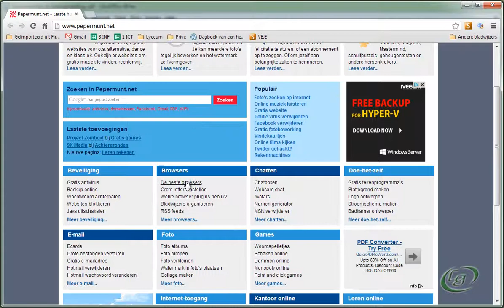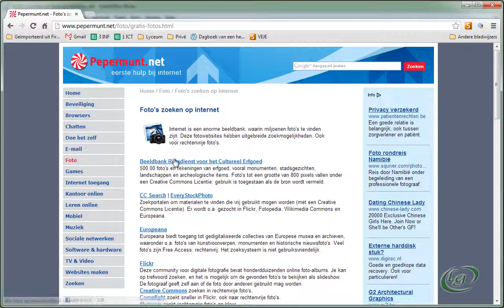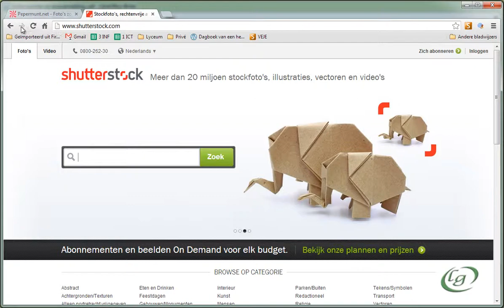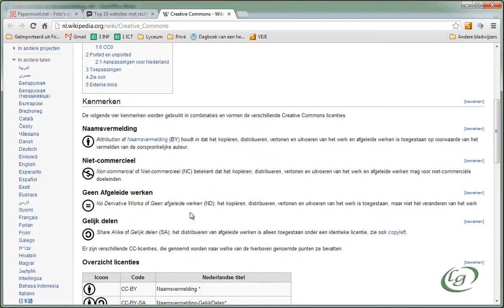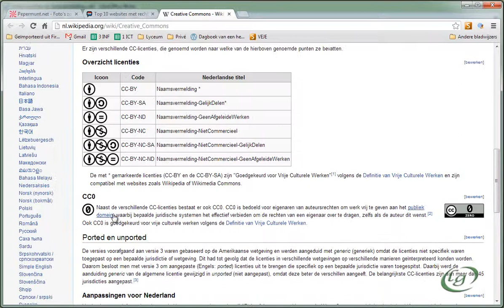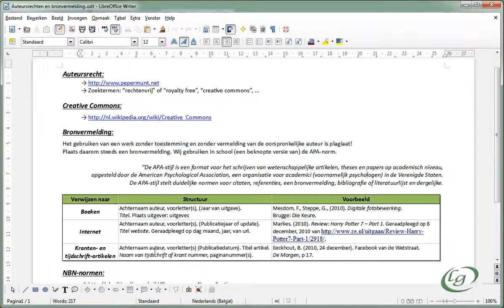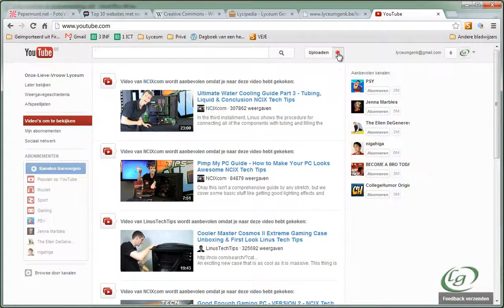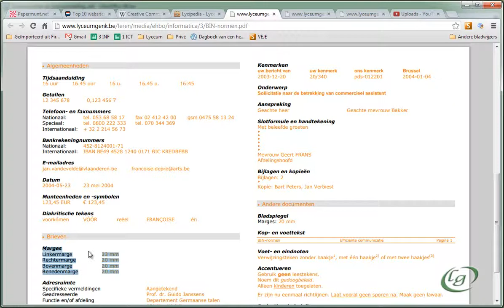LibreOffice Writer - 10 auteursrecht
- Auteursrecht
- Bronvermelding
- NBN-normen